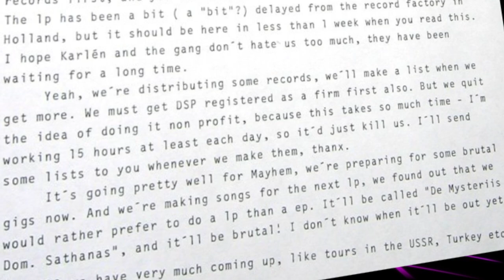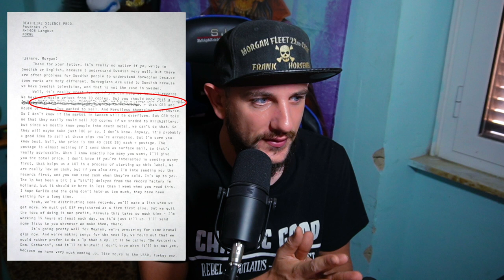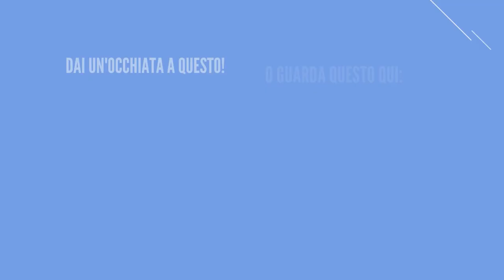La corrispondenza di Euronymous - Lettera a Morgan (Marduk)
Benvenuti a questo primo episodio di una serie dedicata alla corrispondenza di Euronymous! In questo video, vi guiderò attraverso la traduzione della lettera che Oysten ha scritto a Morgan nel lontano 1989, quando la scena black metal era ancora agli albori.

Nella lettera, Euronymous ci offre uno sguardo privilegiato sui primi anni di vita dei leggendari Mayhem, una band che ha segnato la storia del genere. Condivide le esperienze e le sfide affrontate durante quei tempi tumultuosi, fornendo preziose informazioni sulla nascita e l'evoluzione del black metal.

Infine, la lettera contiene un invito molto speciale: Euronymous chiede a Morgan se desidera collaborare con lui e la band. Questo particolare momento storico ha avuto un impatto significativo sulla scena black metal, e scopriremo insieme come si è sviluppata questa situazione.

Invito tutti voi, amanti del black metal e della storia della musica, a unirvi a me in questo viaggio emozionante nel passato. Questo video è solo l'inizio di una serie che esplorerà altre lettere e corrispondenze del mondo del black metal.

Vorrei sapere infine quale è il vostro parere su questa serie e se siete interessati a scoprire di più su altre lettere e documenti del genere black metal.